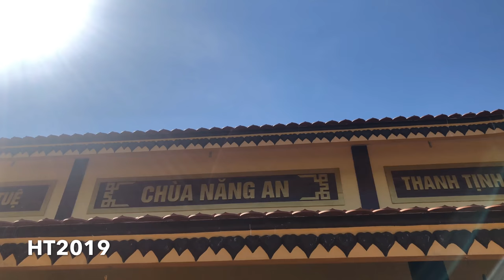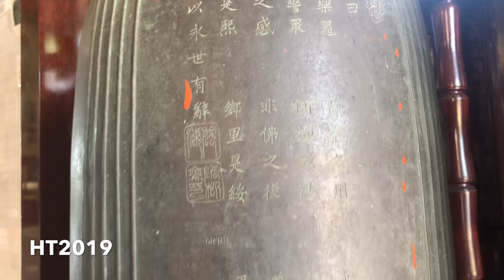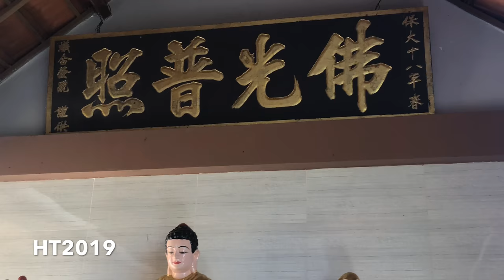Chùa Năng An - 1 trong 2 ngôi chùa lớn tại Đức Nhuận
Chùa Năng An - 1 trong 2 ngôi chùa lớn tại Đức Nhuận. Chùa Năng An là nơi sinh hoạt và tu tập của hàng trăm tu sỉ và phật tử tại địa phương.